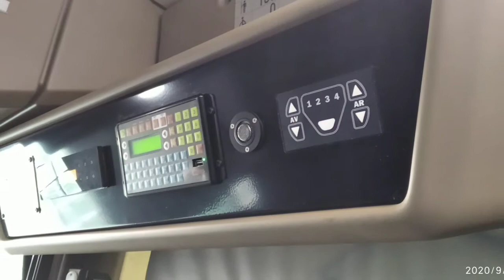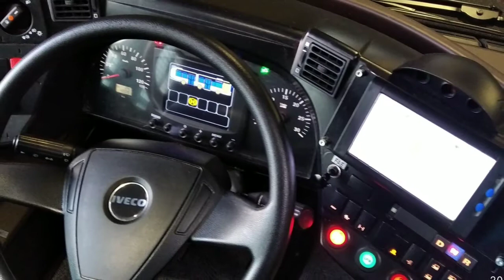les lignes C6 et C6E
Dans cette vidéo je vous présente les lignes C6 et C6E , la ligne C6 qui été fraîchement prolongé jusqu'au Campus Lyon Ouest reçois des nouveaux bus articulé pour répondre à l'affluence en heure de pointe , la C6E remplace l'ancienne ligne 4 elle effectue un service directe jusqu'au Campus avec des bus toutes les 5/6 minutes en heure de pointe